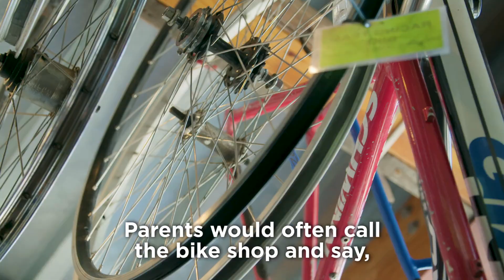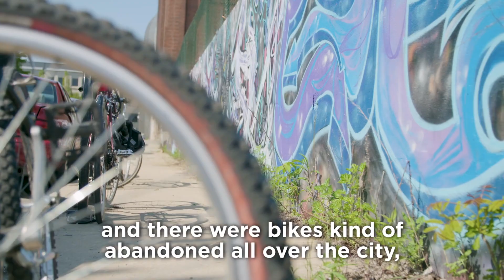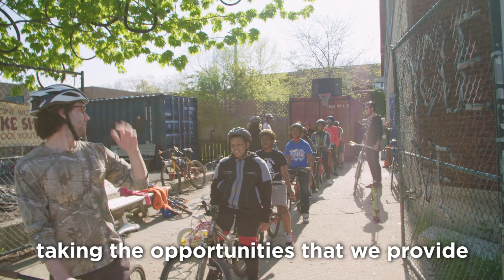Active Community Leader: Connie Spreen and Blackstone Bicycle Works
Welcome to Blackstone Bicycle Works—a community bike shop and hands-on youth education program for young people ages eight to eighteen on Chicago’s South Side. See how Connie Spreen is empowering the next generation of leaders, then learn more about the program